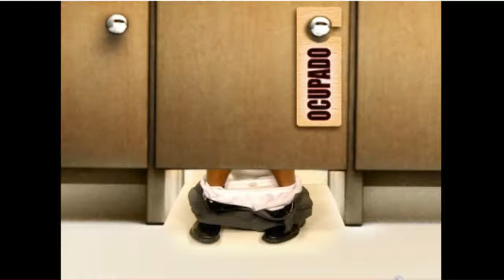doug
cagão kkkk